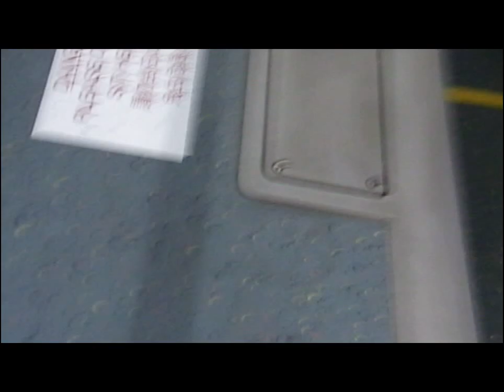ASC19 PB2225 54 Kam Sheung Road Stn to Ko Po tseun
camera: pentax optio RZ18[no external mic]
front view of the bus